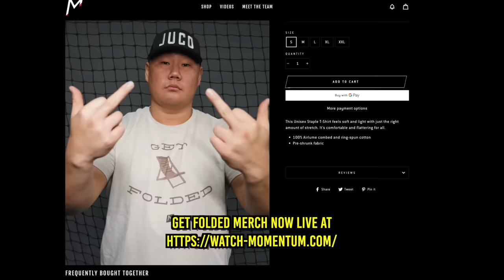MLB Player Gets FOLDED In Wiffle Ball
Trevor Bauer, Eric Sim, and Cole Acheronti take on a Big League Wiffle Ball Team for the first time. Don’t miss Trevor’s first official fold with Momentum!